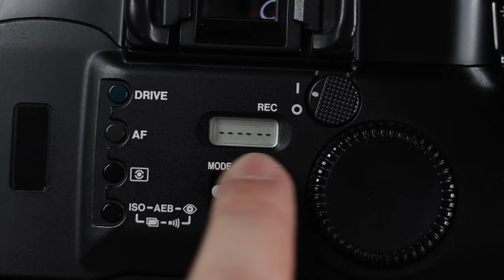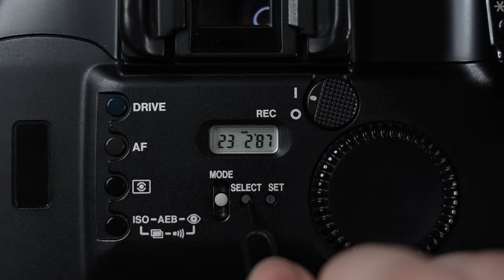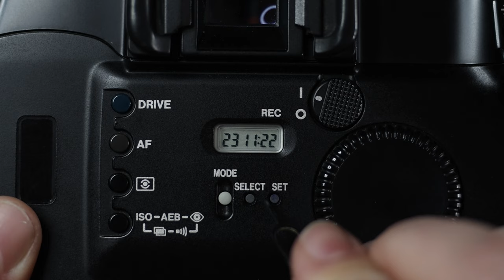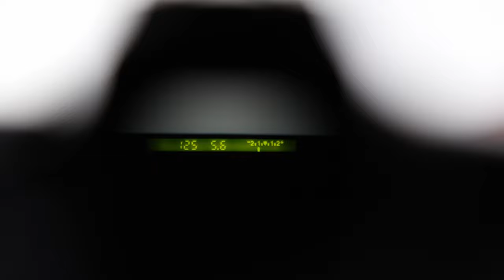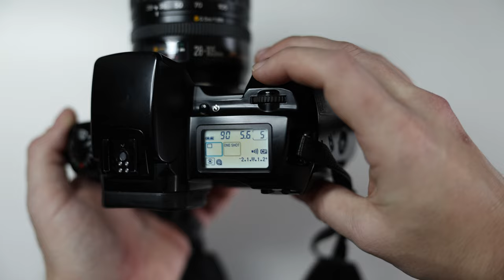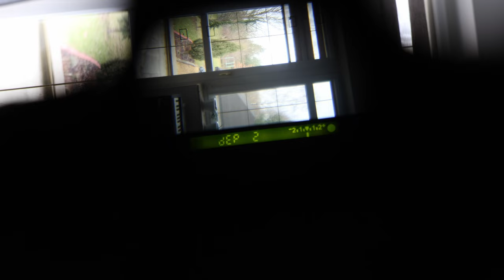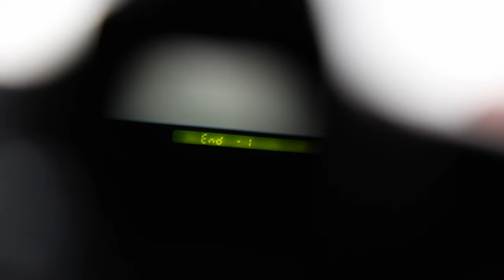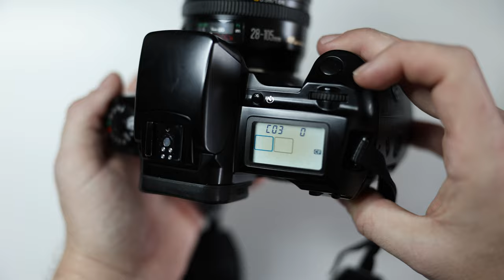How to Use a Canon EOS 5/QD/A2/A2E Film Camera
Hello my Friends! In this tutorial video i show you How to Use your Canon EOS 5/QD/A2/A2E Film Camera. Enjoy!

TIMESTAMPS
00:00 Intro
00:35 Drive Mode
01:03 AF mode and light metering
01:25 setting/overriding ISO
02:10 automatic exposure bracketing
02:48 red eye reduction
03:05 af beep
03:25 Date Back settings
06:45 rear wheel dial lock
07:06 AF point point and AE/CF buttons
07:46 Viewfinder
08:41 self timer
09:03 hot shoe and flash
09:49 battery compartment
10:26 manual rewind and 3 pin remote connection
10:51 front of camera
11:35 rear door release and PC flash port
12:04 inside film compartment
12:34 inside digital back
13:06 replacing rolls before finishing them
15:59 blank screen and turning camera off
16:16 Full Auto Mode
17:16 Portrait Mode
17:50 Landscape Mode
18:05 Close Up Photography Mode
18:28 Sports Mode
18:46 P - Program Mode
19:16 Tv - Shutter Priority Mode
20:02 Av - Aperture Priority Mode
20:17 M - Manual Mode
20:32 Dep - Depth of Field Mode
21:30 X - External Flash Sync Mode
22:04 Cal - Eye Focus Calibrate Mode
23:50 Custom Function Menu
24:10 Custom Function 1
24:30 Custom Function 2
24:46 Custom Function 3
25:10 Custom Function 4
25:35 Custom Function 5
26:22 Custom Function 6
26:55 Custom Function 7 (AF assist)
27:37 Custom Function 8
28:05 Custom Function 9
28:24 Custom Function 10
28:50 Custom Function 11
29:05 Custom Function 12 (Mirror Lock Up)
29:38 Custom Function 13
30:10 Custom Function 14 (Second Curtain Sync)
30:25 Custom Function 15
30:55 Custom Function 16
31:35 Outro
32:00 Self-Advertisement/Donatations

This channel is all about Film Photography. From loading cameras, through using them and taking photos, developing, darkroom and camera dissasembly & reassembly with repairs!